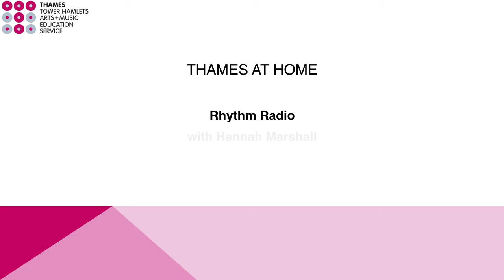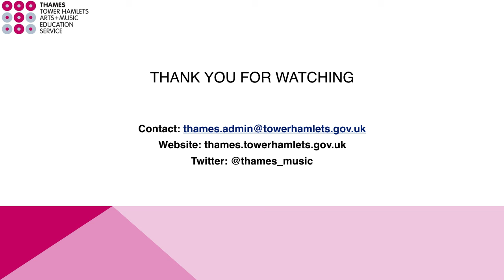Rhythm Radio - Episode 1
Exploring the wonderful world of rhythm and enjoying layers upon layers of sound with Hannah. Welcome to Rhythm Radio!